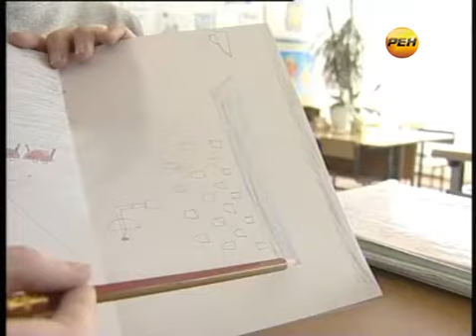Капремонт школы глазами детей и чиновников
Вместо учащихся школы оккупируют строители. В марте в образовательных учреждениях, которые вошли в республиканскую программу, начнется капитальный ремонт. Напомню, за три года в Набережных Челнах должны отремонтировать 42 школы. Только в этом году на приведение зданий в порядок татарстанские власти выделили 190 миллионов рублей.